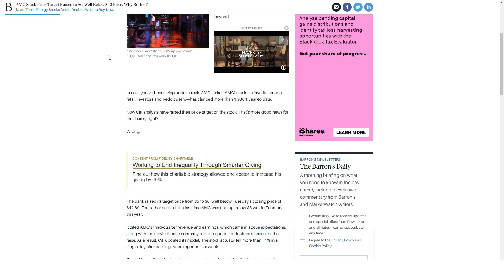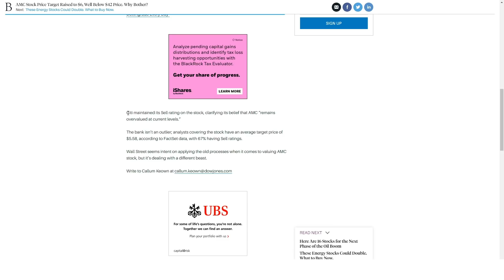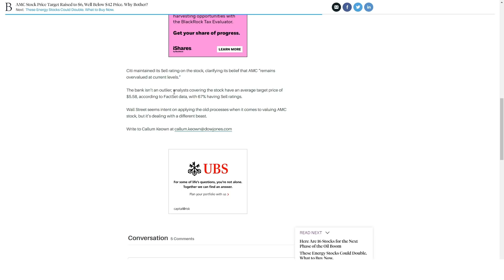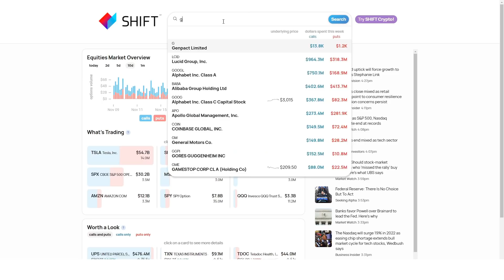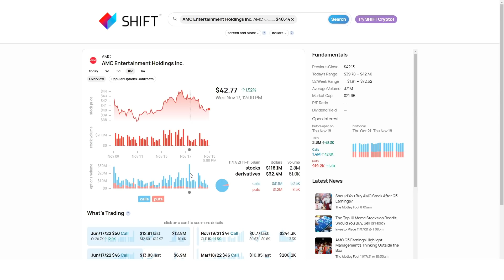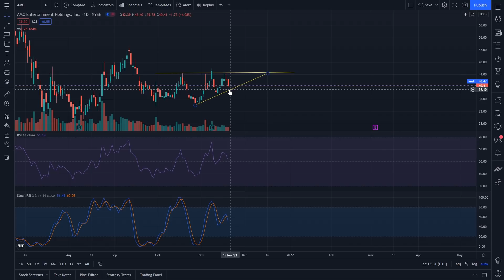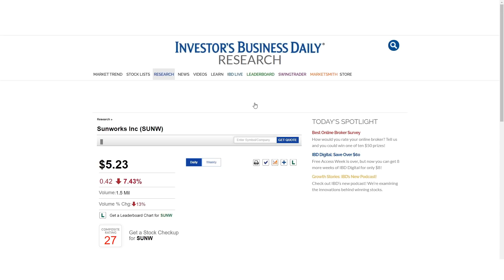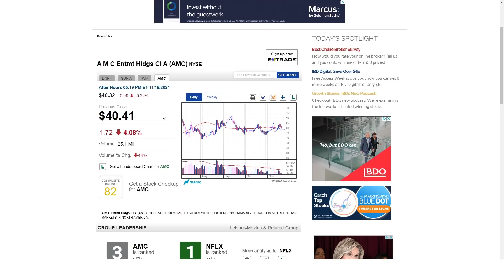AMC Stock To $10,000 (THE TRUTH) | GET READY... Short Squeeze Update!!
Keep the AMC movement STRONG! HOLD AMC! BUY AMC!

Matt Kohrs Treys Trades AMC Update $100,000 Per Share Option Contracts Call Options Put Options AMC Ceo Citadel Investing Stock Market. How to make money in the stock market 2021! Best growth stocks to buy with hedge fund fud and liquidation.